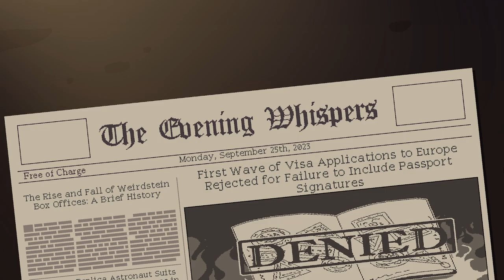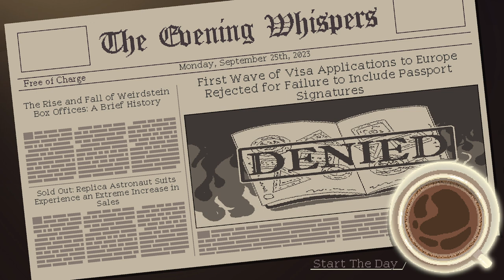Coffee Talk 2 [Hibiscus & Butterfly] - Serien Plays (Part 7)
Coffee Talk is back! Coffee Talk is a story-based vignette of a futuristic and fantasy-inspired Seattle, where fantasy beings co-inhabit a bustling city with humans. A coffee shop owned by a solemnly barista is nestled within one sleepy corner, and is only open when the sun is sleeping. The patrons here bring their stories of love, life, and morality.